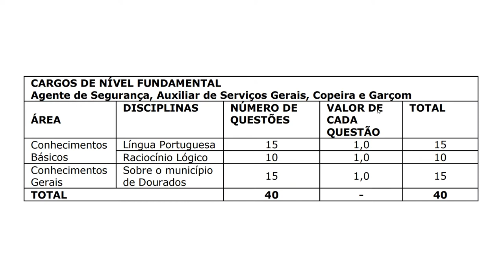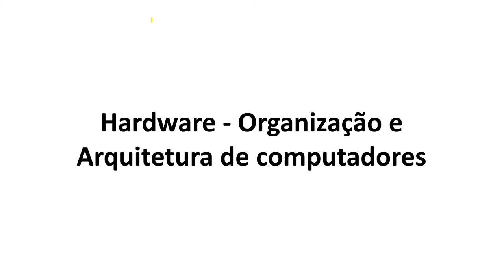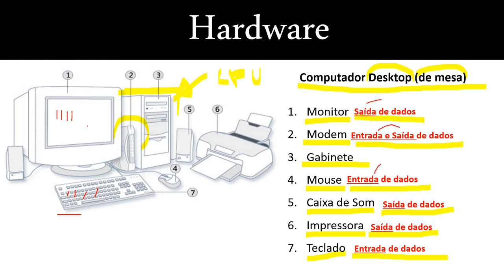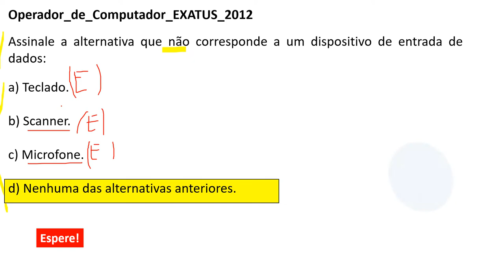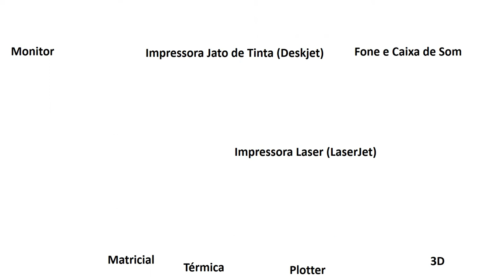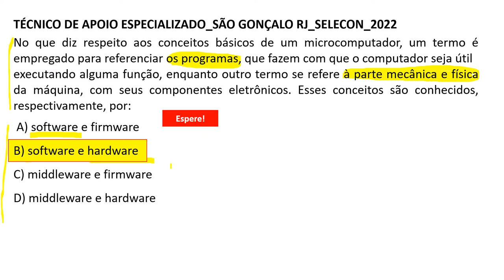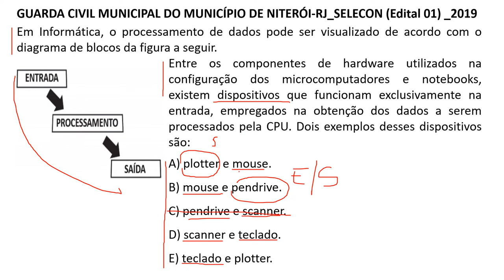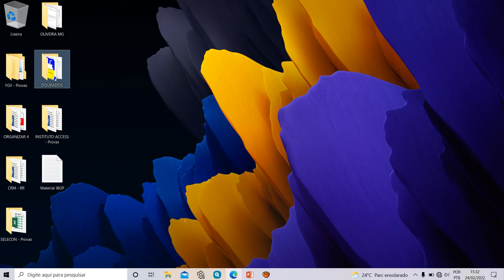Aula 01 - Hardware - Organização e Arquitetura de computadores - Concurso da Câmara de Dourados MS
Aula 01 - Hardware - Organização e Arquitetura de computadores - Concurso  da Câmara de Dourados MS 2022

CMD/2022/MS